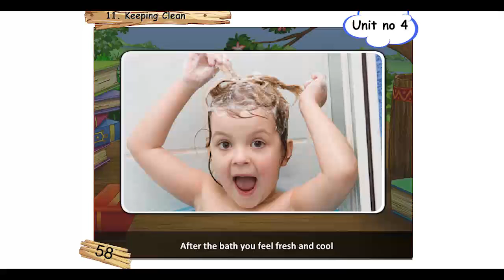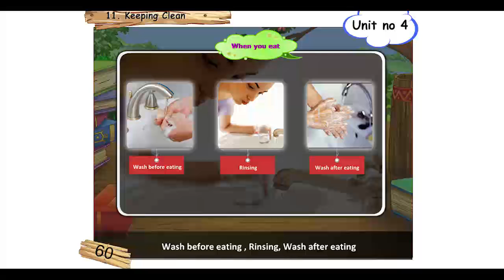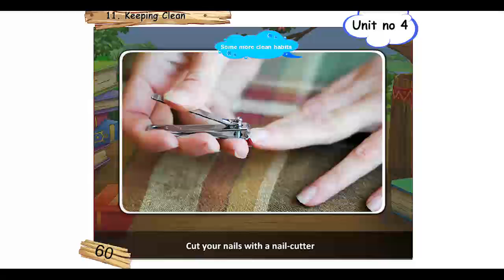Real life science,Class 01,Chapter11,Keeping clean